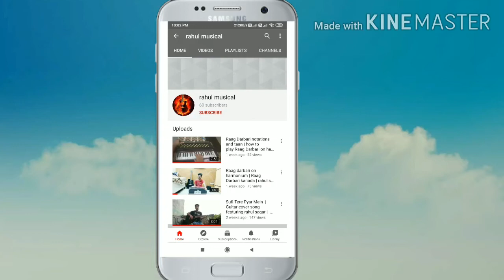O Sanam song | O Sanam song guitar cover | Rahul Musical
oh sanam song guitar cover lucky ali